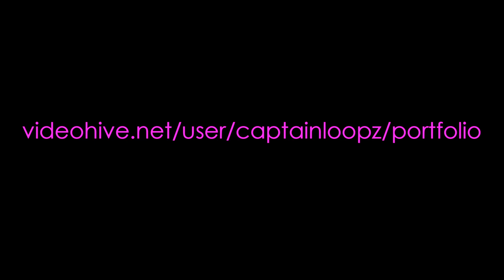Vaporwave Figure Stripes (Free Download Royalty Free Footage)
Footage in FullHD for using in vj sets.